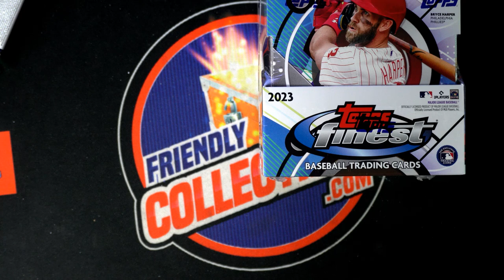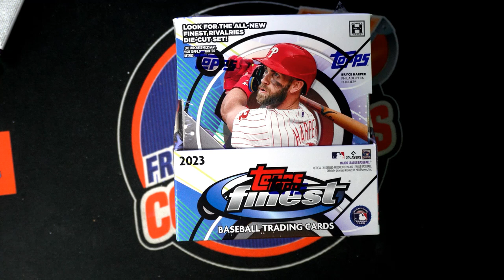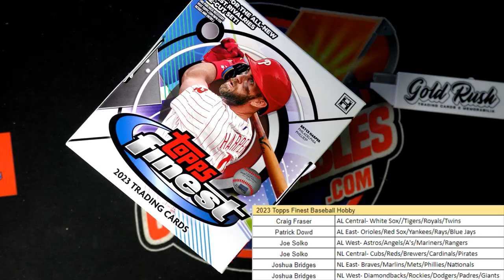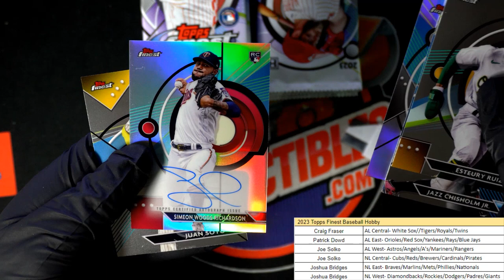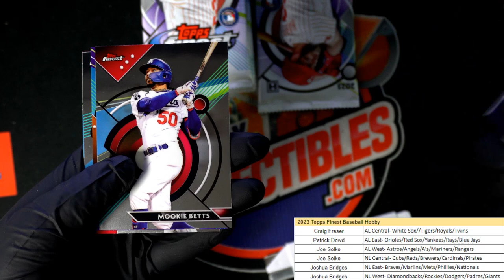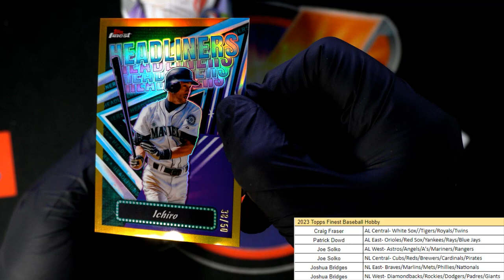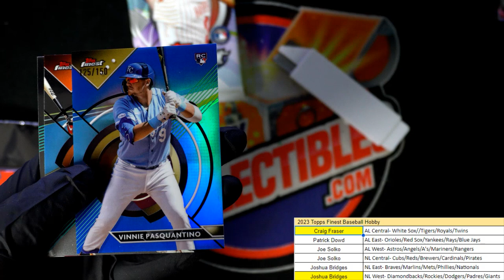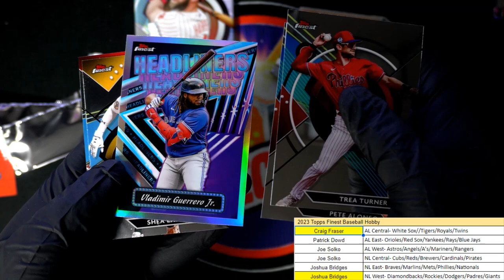2023 Topps Finest Baseball Hobby ID 23FINEST105